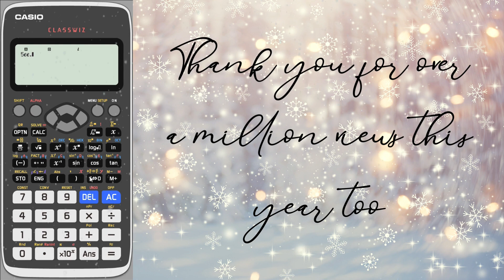Christmas Message 2019 from The Calculator Guide - Thanks for all the support!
⨸Gᴇᴛ A Cʟᴀssᴡɪᴢ Nᴏᴡ ➜ ⨸Aᴍᴀᴢᴏɴ Sʜᴏᴘ ➜

⨸ Aʙᴏᴜᴛ Tʜɪs Vɪᴅᴇᴏ ⨸  - A big thank you to all the viewers and supporters of The Calculator Guide. 2019 has been a big year, not only surpassing 2 million, but also 3 million total views. Lots of plans for 2020 so keep an eye out for new content to help support your maths learning an calculator skills.

Background by melpomen © 123RF.com

📲 Cᴏɴɴᴇᴄᴛ ᴡɪᴛʜ Tʜᴇ Cᴀʟᴄᴜʟᴀᴛᴏʀ Gᴜɪᴅᴇ

🎓 Tᴀᴋᴇ ᴀɴ Oɴʟɪɴᴇ Cᴏᴜʀsᴇ. 📊

𝐓𝐡𝐞 𝐂𝐚𝐥𝐜𝐮𝐥𝐚𝐭𝐨𝐫 𝐆𝐮𝐢𝐝𝐞 𝐨𝐧 𝐔𝐝𝐞𝐦𝐲

How To Master Your Casio Calculator at The Calculator Guide Teachable School for a discounted price ➜

Or if you are a beginner, start for FREE here if you are a Udemy student ➜

What do you get with The Calculator Guide courses?
◔ Use your Casio calculator with confidence in the classroom.
◔ Access all the unique and powerful functions of a modern scientific calculator to help you in your exams and get the grade you want.
◔ Make things easier and explore mathematics in new ways with the helpful features of the Casio calculator.
◔ Apply your knowledge of these calculator functions to questions you might encounter in your mathematics related course.
◔ Exclusive content not available on YouTube
◔ Lifetime access to any updates or extras.
◔ Opportunity to raise discussions and participate.
◔ Growing Teacher Resources.
◔ 1080p HD videos, free of adverts.
◔ Risk-free, with 30 day money back guarantee.

So if you want to know how to use your calculator, then what are you waiting for, get started now!

💎Aғғɪʟɪᴀᴛᴇ & Rᴇᴄᴏᴍᴍᴇɴᴅᴇᴅ Pʀᴏᴅᴜᴄᴛs

𝐓𝐡𝐞 𝐂𝐚𝐥𝐜𝐮𝐥𝐚𝐭𝐨𝐫 𝐆𝐮𝐢𝐝𝐞 𝐀𝐦𝐚𝐳𝐨𝐧 𝐒𝐭𝐨𝐫𝐞 ➜

𝐁𝐮𝐲 𝐀 𝐂𝐚𝐬𝐢𝐨 𝐂𝐥𝐚𝐬𝐬𝐰𝐢𝐳 𝐟𝐱-𝟗𝟗𝟏𝐄𝐗
UK 🇬🇧 AmazonUK ➜ US 🇺🇸 Walmart ➜

𝐂𝐚𝐬𝐢𝐨 𝐟𝐱-𝐂𝐆𝟓𝟎 𝐆𝐫𝐚𝐩𝐡𝐢𝐧𝐠 𝐂𝐚𝐥𝐜𝐮𝐥𝐚𝐭𝐨𝐫
UK 🇬🇧 AmazonUK ➜

𝐎𝐭𝐡𝐞𝐫 𝐌𝐨𝐝𝐞𝐥𝐬
Via AmazonUK ➜

UK 🇬🇧 AmazonUK ➜ US 🇺🇸 B&H ➜

🚥 Sᴜᴘᴘᴏʀᴛ Tʜᴇ Cᴀʟᴄᴜʟᴀᴛᴏʀ Gᴜɪᴅᴇ